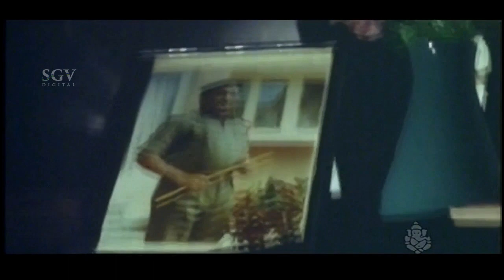Puttanna Kanagal Movie | Aarathi catches Jayanthi's glamour act Scenes | Edakallu Guddada Mele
Puttanna Kanagal (born Shubraveshti Ramaswamiah Seetharama Sharma, 1 December 1933 – 5 June 1985), fondly called the 'Chitra Bramha' (God of Films, kannada)was an Indian filmmaker and is considered as one of Kannada's cinema's greatest filmmakers.

Puttanna Kanagal was born to Ramaswamaiah and Subbamma in Kanagal, a village in the erstwhile Kingdom of Mysore into a poor Brahmin family belonging to the Mulukanadu subcaste and the Smartha sect.[4] As he hailed from a poor family, he had to endure hardships and struggled to get a decent job. He worked as a cleaner, salesman and even as a teacher. His job as a publicity boy brought him closer to theatre and subsequently to cinema.[5] His association with films began when he started working for B. R. Panthulu as an assistant director and also as his driver.[3] His first film as an assistant director was Rathnagiri Rahasya (1957).

Native name ಪುಟ್ಟಣ್ಣ ಕಣಗಲ್
Born Shubraveshti Ramaswamiah Seetharama Sharma
1 December 1933
Kanagal, Kingdom of Mysore, British India

Bangalore, India

Nationality Indian

Other names S. R. Puttanna Kanagal, Seetharama Sharma

Occupation Film director, producer, screenwriter

Spouse(s) Nagalakshmi (–1985)
Children 5

In spite of his glorious film career, his personal life had apparent shades of mysticism and sorrow. Although married to Nagalakshmi Kanagal and sired children, he shared a very passionate relationship with actress Kalpana, which raised several eyebrows. Kalpana and Puttanna were two very great artists of their times. Together they bridged the fields of cinema and literature – considering the fact that the notably complex subjects of Triveni, were not only brought in their completeness into cinema world but were well acknowledged and have remained immensely popular by the audience. Sadly, after the majestic Sharapanjara the pair never worked together. Though he touched several social subjects which were considered taboo, as also the dogmatic mysteries with rigorous attention and meticulous research, he never tried to cast his own limitations, and tried living with his sorrows, as he lived with his glories.

Kanagal died on 5 June 1985 in Bengaluru, while in preparation of the movie Masanada Hoovu.